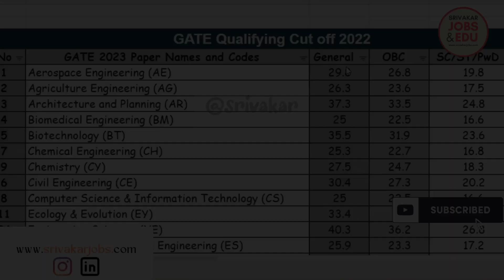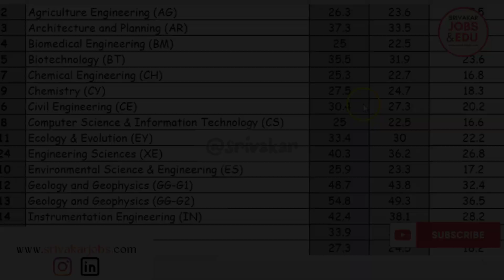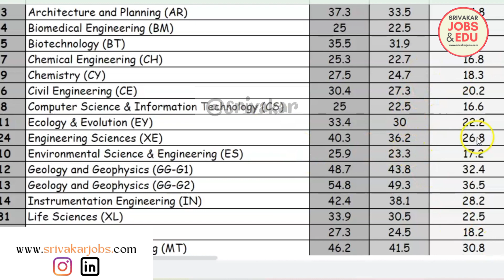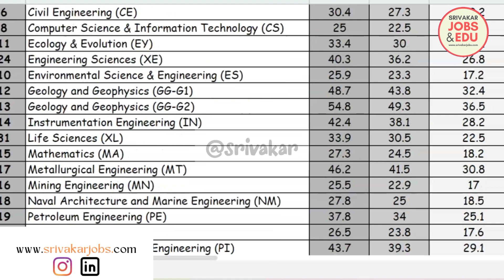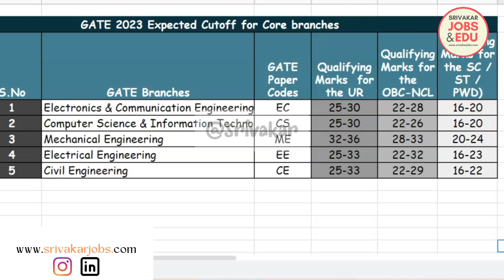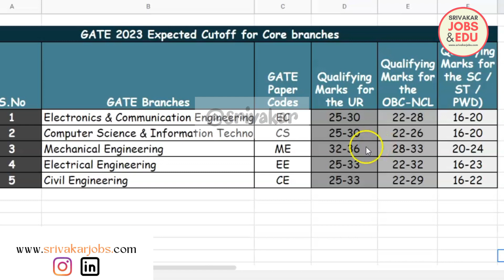GATE 2023 | Expected Eligibility Cutoff | GATE 2022 Cutoff list for all branches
ABOUT GATE 2023

Graduate Aptitude Test in Engineering (GATE) is a national level exam that primarily tests the comprehensive understanding of various undergraduate subjects in Engineering/ Technology/ Architecture/ Science/ Commerce/ Arts. GATE 2023 will be a computer-based test (CBT) which is being organized by the Indian Institute of Technology Kanpur.

Qualified GATE score can be used for seeking admission and/or financial assistance to : (i) Master’s programs and direct Doctoral programs in Engineering/ Technology/ Architecture/ Science/ Commerce/ Arts; and (ii) Doctoral programs in relevant branches of Arts and Science, in the institutions supported by the MoE and other Government agencies. GATE score is also used by some colleges and institutions for giving admission to students without MoE scholarship/assistantship. Further, many Public Sector Undertakings (PSUs) have been using the GATE score in their recruitment process.

Organizing Institute for GATE 2023 is Indian Institute of Technology Kanpur.